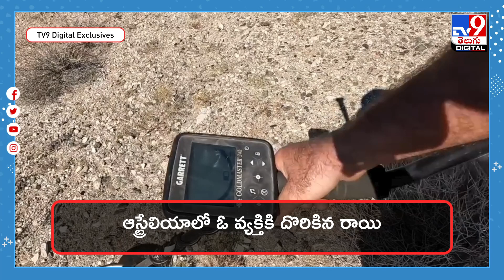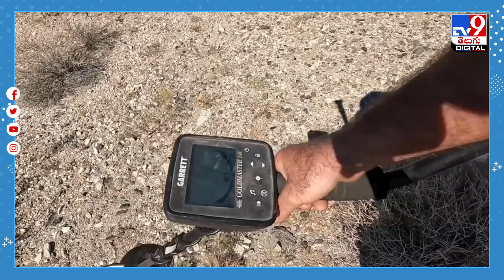రాయిలో బంగారం.. అదృష్టం అంటే అతనిదే..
Credit: NewsUpdates | Rajeswari/Producer | Naresh/Editor